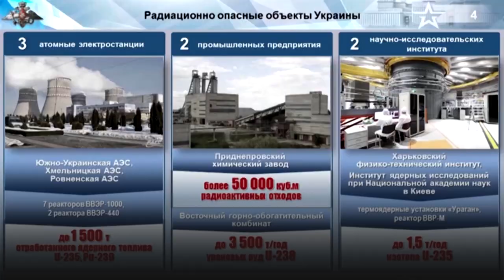Russia ramps up 'dirty bomb' claims against Kyiv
Russia doubled down on claims that Kyiv is preparing to use a "dirty bomb" in Ukraine and said it would bring the issue to the U.N. Security Council on Tuesday, sparking worries by western allies that Moscow was planning such an attack itself, with the U.S. warning of "consequences". | 🎥 : Ministry of Defence of the Russian Federation / State TV / Reuters